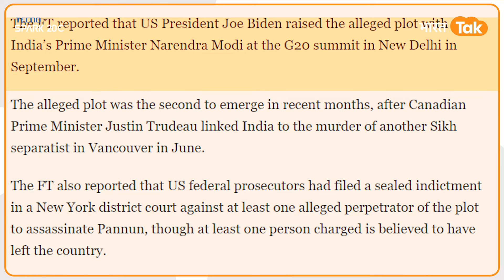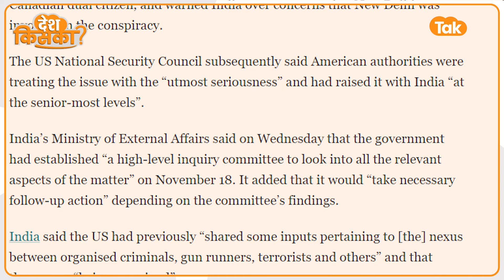Khalistani आतंकियों पर पहली बार खुल कर बोला America, India करेगा Pannu का खेल खत्म !